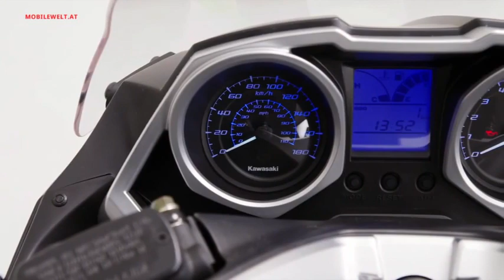Kawasaki J300 Scooter